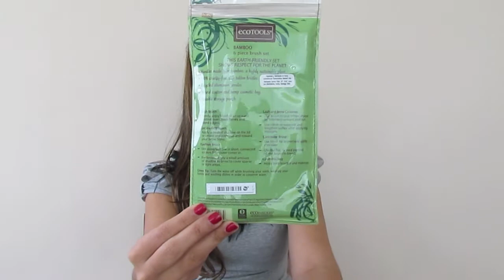Resenha: Pincéis EcoTools - [Vídeo 22/30]